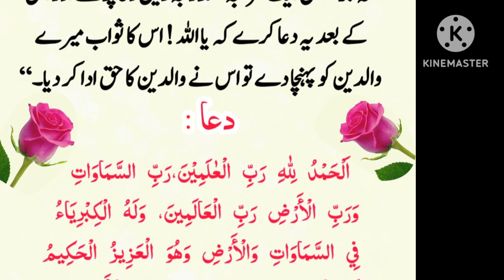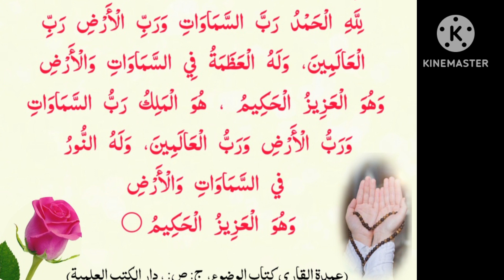Dua for parents// والدین کے ایصال ثواب کیلئے خاص دعا۔